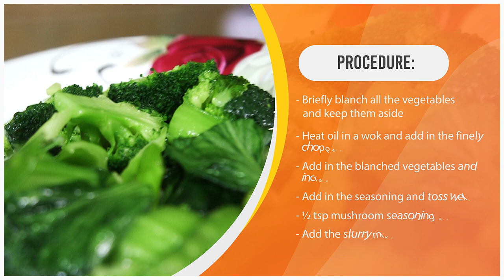Cook Love Eat 2.0 | Episode 1 | Stir Fried green vegetables Cantonese Style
The wait is finally over, our first episode of Gopal Snacks presents Cook Love Eat 2.0 is here.

Pregnant during Circuit breaker?

Let's ask beauty pageant winner Krati Agrawal on her journey as a pregnant woman during the circuit breaker period and share some healthy recipe tips with her, on Cook Love Eat 2.0….. More than a cooking show.